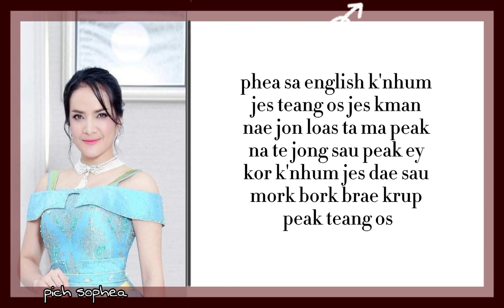what your name ? - Pich sophea ( Easy lyrics )